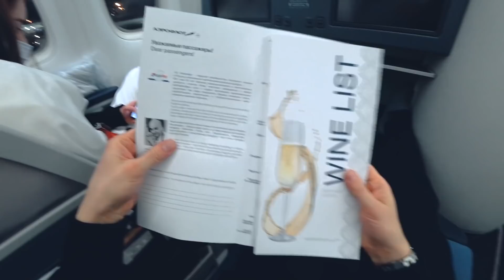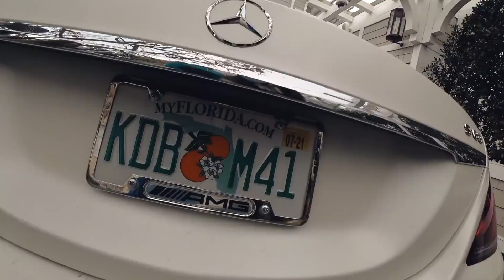ОНА СКАЗАЛ ДА? Уехали в США! Забрал GT-R. S 63 и Мозгов. Mercedes-AMG. Калифорния. Новая жизнь!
Цикл выпусков из Америки начинаем с самого важного выпуска, где по прилету я сделал Ане предложение :) Проверьте, чтобы у Вас стоял 🔔 на ВСЕ уведомления, иначе наши новые видео Ютуб может Вам не показать ➡️

В этом же выпуске мой друг, баскетболист Тимоха Мозгов и его Mercedes-AMG S 63 + забираем GT-R.

p.s. заходите в мой Instagram - уже более двух миллионов зрителей получают там удовольствие каждый день

p.p.s. так же you are welcome в моем TikTok'е - там уже более 1.6 миллиона наших